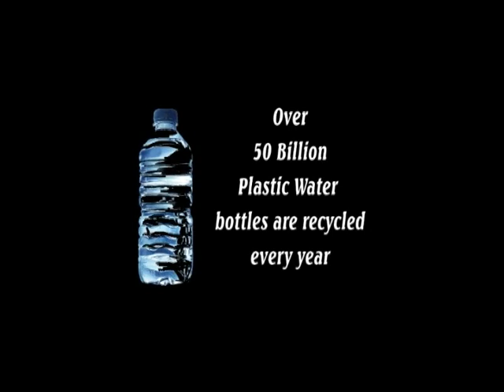Dogs in Car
Summer is coming and so is the threat to dogs left in parked cars.